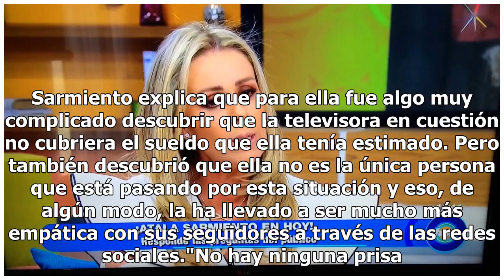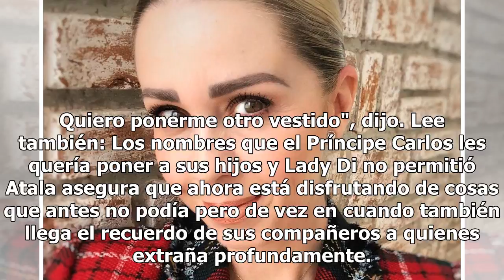Atala Sarmiento habla sin pelos en la lengua de Televisa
Atala Sarmiento habla de Televisa. Foto: Intagram @atasarmiento Atala Sarmiento se encuentra en el ojo del huracán en estos momentos. Luego del escándalo que protagonizó por haber rechazado trabajar para Televisa, ahora rompe el silencio y da fuertes declaraciones al respecto. De acuerdo a El Univer...